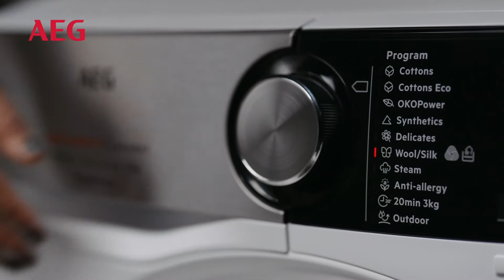Het wassen van delicate stoffen - AEG Challenge the Expected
Waarom zou je nog op de hand wassen? Vertrouw op je wasmachine. De wasmachines van AEG zijn veilig voor zelfs je meest delicate stoffen

8000 serie met AbsoluteCare® System
Niet alleen onze wasmachines zijn veilig voor je delicate stoffen, ook onze drogers. Onze 8000 serie drogers maken gebruik van unieke wasprogramma's. Deze programma's passen de bewegingen van je trommel nauwkeurig aan en drogen op temperaturen die perfect zijn afgestemd op verschillende stoffen. Hierdoor hoef je in principe je kleding nooit meer aan de waslijn te hangen